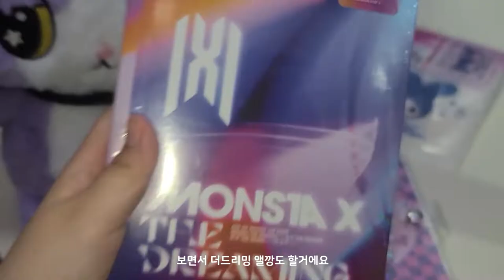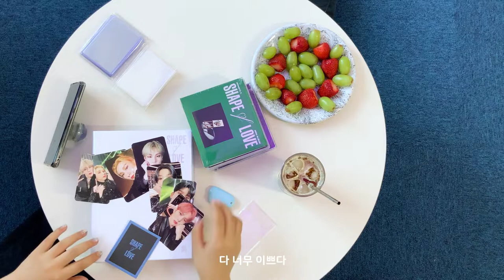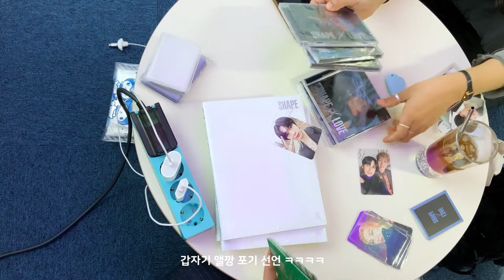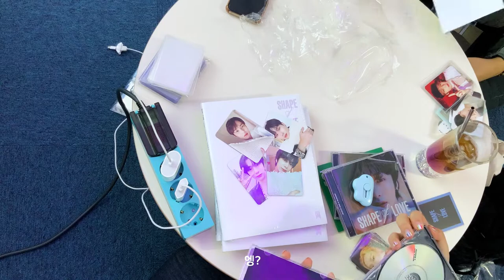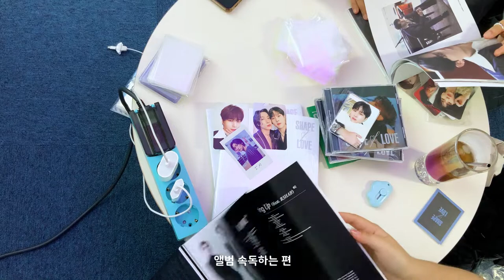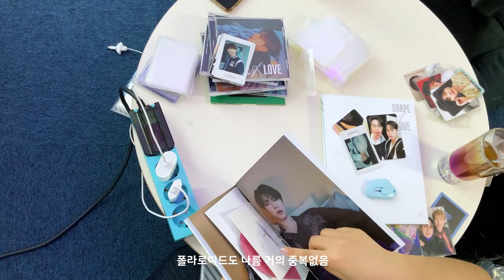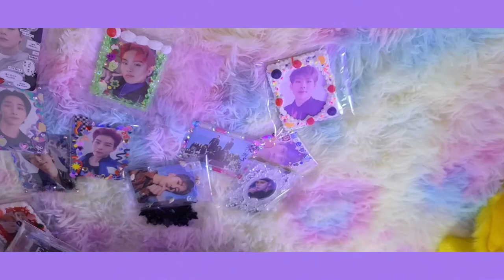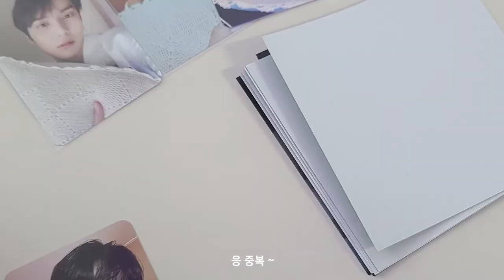[몬베베/Vlog] 몬베베랑 MX AGENT 같이 보기 • Shape of Love 풀셋깡 • 맥주와 폴꾸로 이겨낸 심돌 막방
어느 몬베베의 5월 특집 바바몬사 뿌이로그 1탄 ( ᵘ ᵕ ᵘ ⁎)
5월14일 홍대가서 데뷔생카도 가고 몬엑맛집도 가고
위드뮤에서 소소하게 럽킬 앨깡도 하는 2탄으로 돌아올게요 :)

TIMELINE
00:02 심돌 막방날
02:40 Shape of Love 앨범깡
11:55 MX AGENT 관람
15:24 폴꾸 자랑
16:08 쥬얼 추가깡